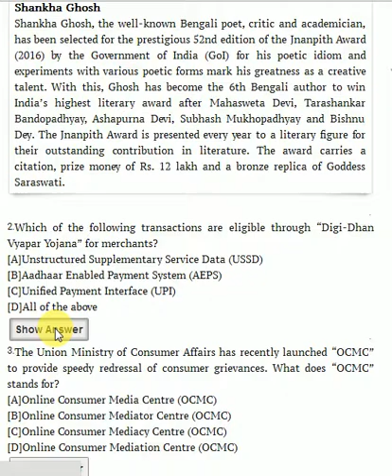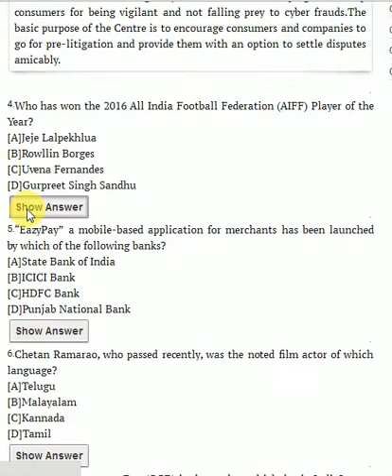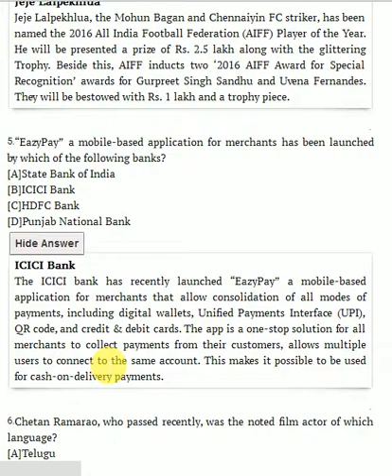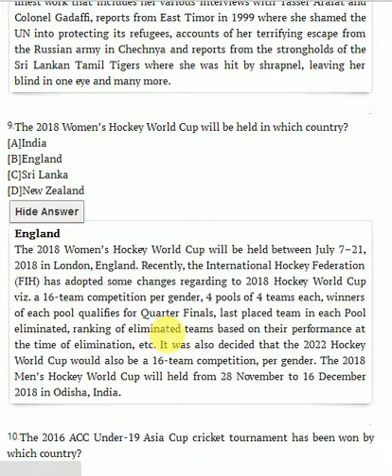GENERAL KNOWLEDGE @25/12/2016